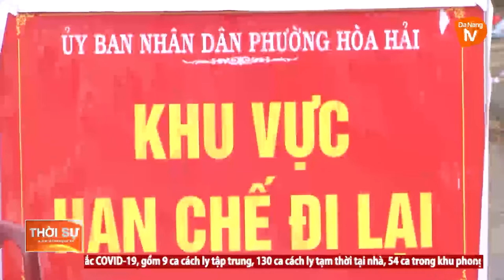CHUỖI LÂY NHIỄM TỪ CHỢ NON NƯỚC ĐÃ CÓ 53 CA MẮC COVID-19